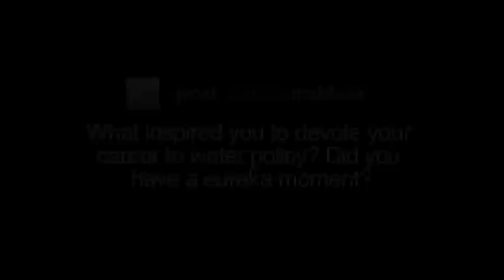SANDRA POSTEL: Why Water Means Everything to Me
Post Carbon Institute Fellow Sandra Postel on what inspired her to dedicate her career to preserving clean, fresh water for all the planet's inhabitants.

Sandra Postel is a leading authority and prolific author on international water issues; she directs the independent Global Water Policy Project and in March 2010 she was named the National Geographic Society's first Freshwater Fellow.

In 1992 Postel authored Last Oasis: Facing Water Scarcity, which now appears in eight languages and was the basis for a PBS documentary that aired in 1997. She is also author of Pillar of Sand: Can the Irrigation Miracle Last? (1999) and co-author of Rivers for Life: Managing Water for People and Nature (2003). Her article "Troubled Waters" was selected for inclusion in the 2001 edition of Best American Science and Nature Writing. Sandra has authored well over 100 articles for popular, scholarly, and news publications, including Science, Scientific American, Foreign Policy, The New York Times, and The Washington Post.